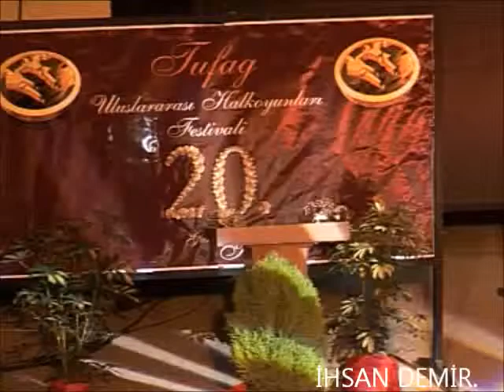2006 TUFAG ÖZEL GECESİ - BİLECİK YÖRESİ